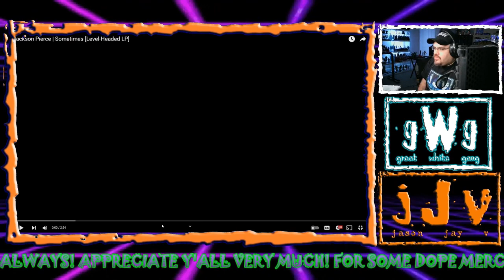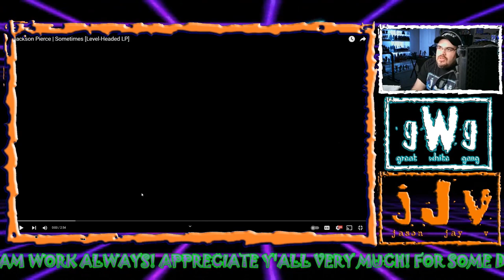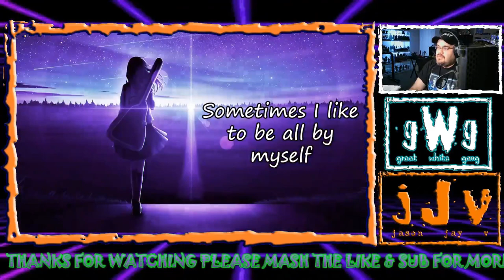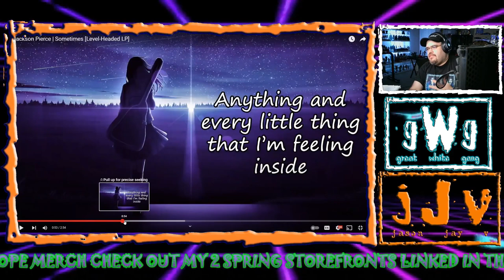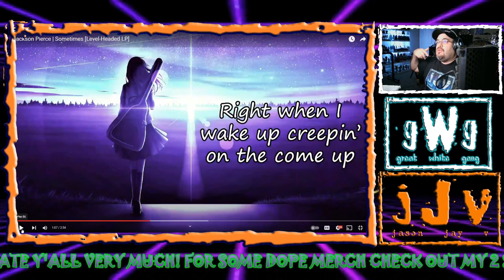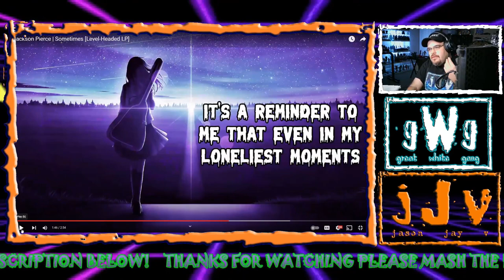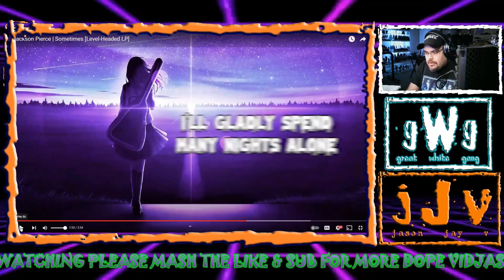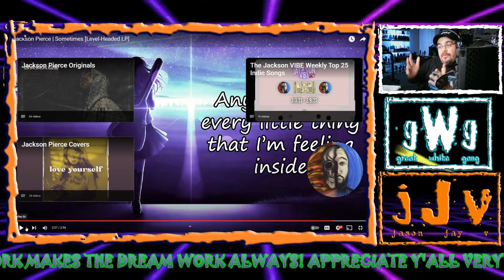"Sometimes" | JJV Reviews